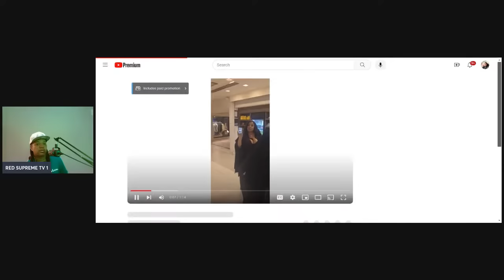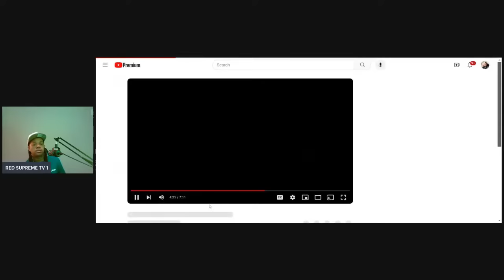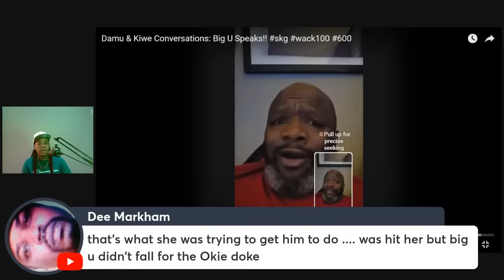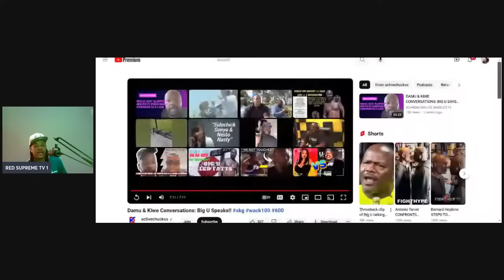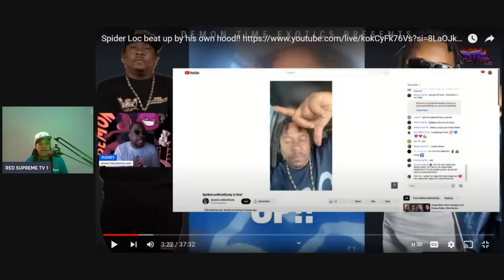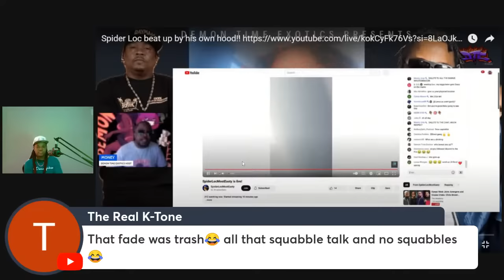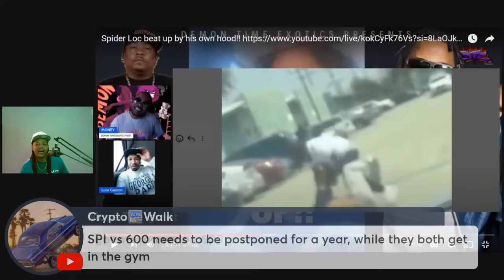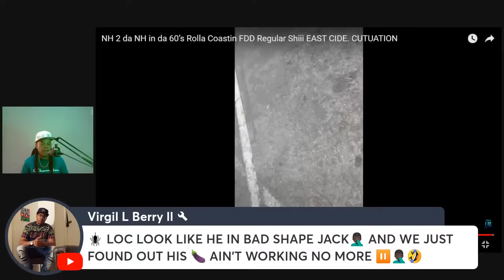SPIDER LOC PULLS UP TO PJ WATTS TO CATCH A FADE / 600 HUNNET CALL BIG U A SNITCH